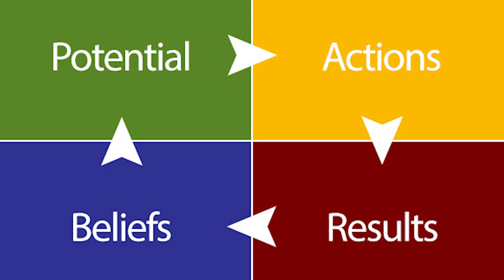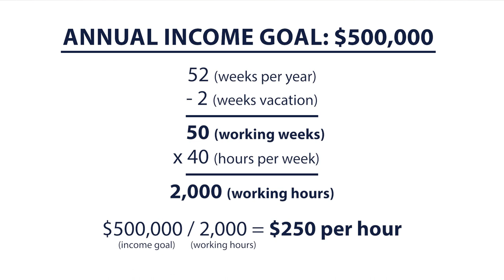Explaining the 4 Success Cycle Steps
Check your calendar—it’s already 2023! The new year brings new opportunities, but without proper planning, it will be difficult to meet them. If you want 2023 to be your luxury real estate business’s best year ever, you need a plan. That’s why today I’m explaining a business concept that has helped me immensely over the past few years: Tony Robbins’ success cycle.

Michael LaFido
LuxuryListingSpecialist.com
LuxuryListingPodcast.com
JoinLuxeGroup.com